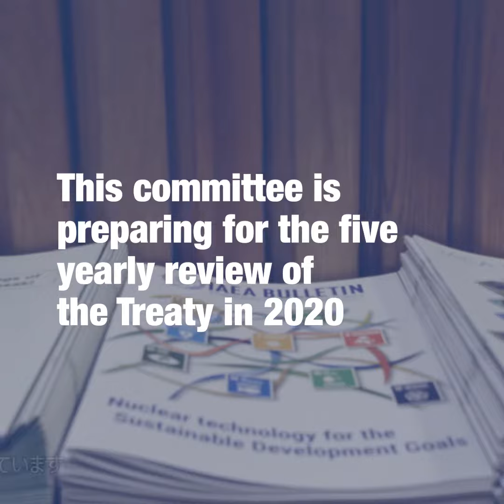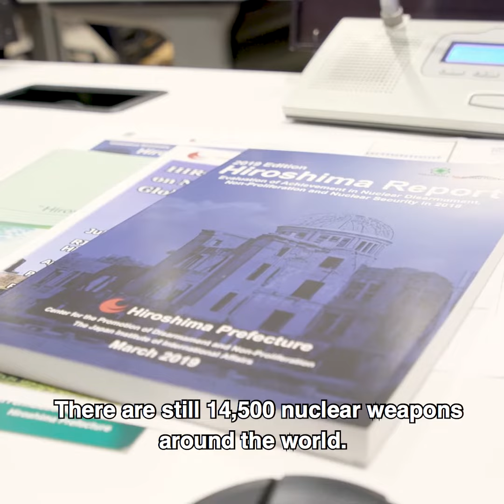核兵器の拡散を食い止める：2020年NPT運用検討会議に向けて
2020年開催の 核兵器不拡散条約 NPT 運用検討会議に向け 国連 本部で 準備会合 PrepCom が開催。加盟国政府そして市民社会が参加し議論を行いました。